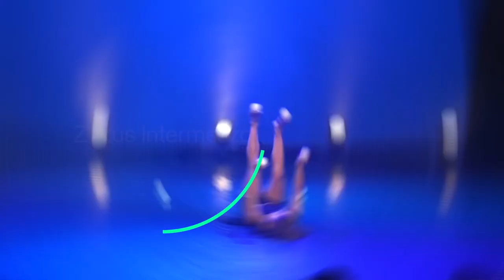42. Internationales Musikfest Waidhofen an der Thaya (AUT) || Teaser Tag 1 || Freitag, 30.06.2023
42. Internationales Musikfest Waidhofen an der Thaya

30. Juni - 02. Juli 2023

Thayapark
A-3830 Waidhofen/Thaya
Niederösterreich
Österreich (AUSTRIA)

ORGANISATION:
* Folk-Club Waidhofen/Thaya

VIDEO CREDITS:
* Ukweli Video Produktion